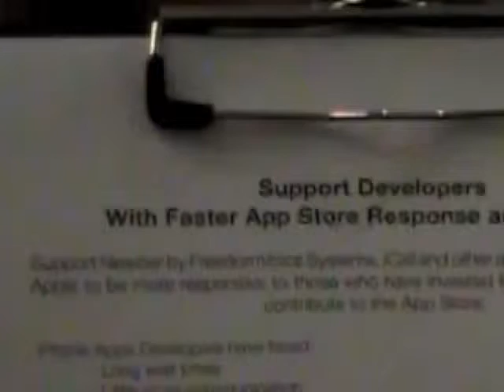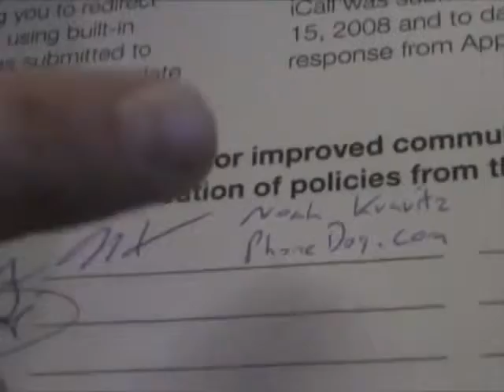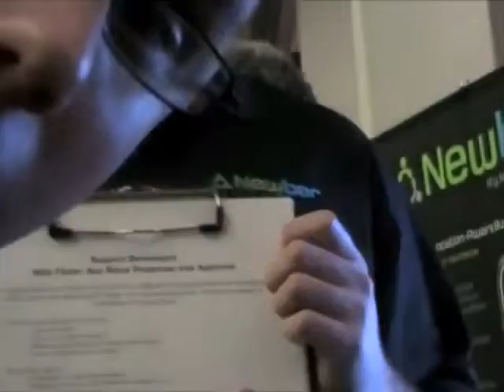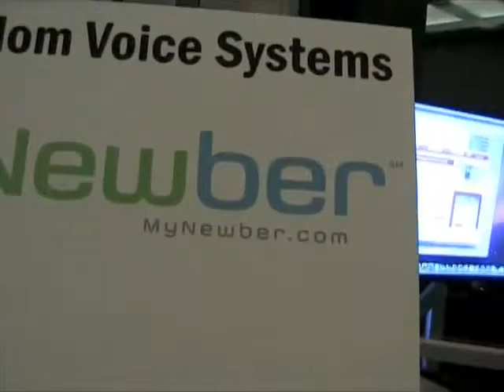MacWorld 2009 What s Up with the Apple App Store Does Apple hate Newber